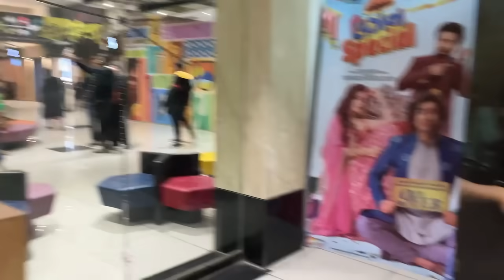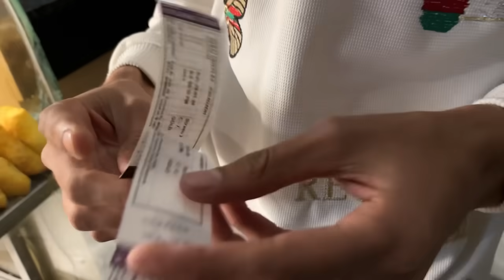Ketla time pachi pooja ne bali jagdya😂|| Pc Art Family vlog